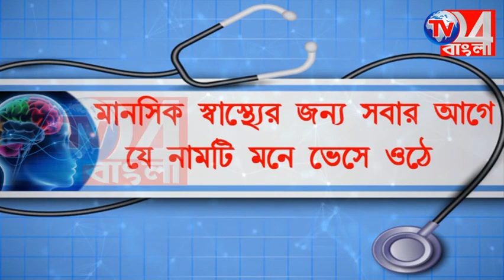কেন্দ্রীয় বাহিনী নিয়ে বাড়িতে বাড়িতে তল্লাশি, সুতিতে